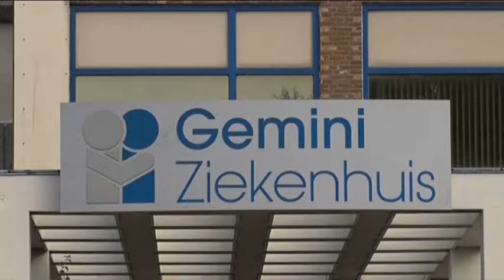Patiënten vrezen voor vertrek afdeling cardiologie Den Helder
De cardiologische afdeling in Den Helder mag niet kleiner worden, vinden ook patiënten aldaar. "Echt een heel slecht plan."